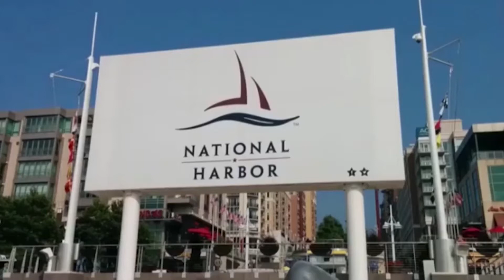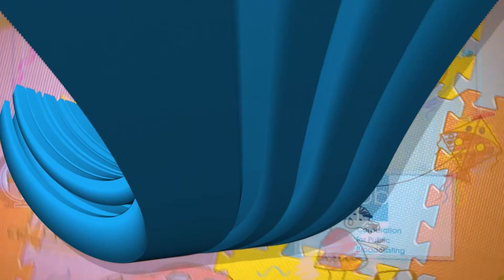WHUTtv presents - Ready to LEARN. PROMO FULL - 2020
WHUT is one of 14 public media stations nationwide to receive a Community Collaboratives for Early Learning and Media (CC-ELM) grant to engage and help the youngest learners in their communities.  The station facilitated 2 camps and 5 family and community learning workshops throughout the Bellevue community in partnership with the Department of Parks and Recreation, W.B. Patterson Elementary School, Bellevue Library, and Community of Hope.  This opportunity was created to advance new tools supporting personalized and adaptive content for children and parents, and to establish a dynamic network of community collaboratives.